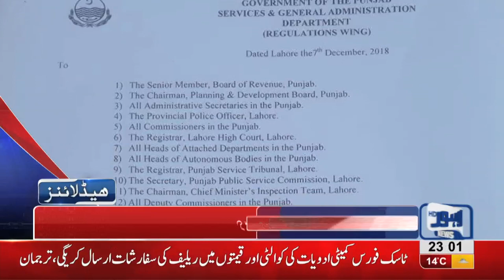11 PM Headlines Lahore News HD – 7th December 2018